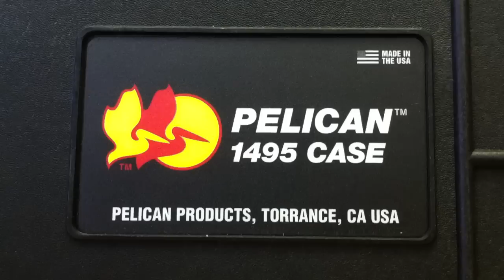Multi-Caisses: Pelican 1495CC1 Laptop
Pelican Case 1495CC1